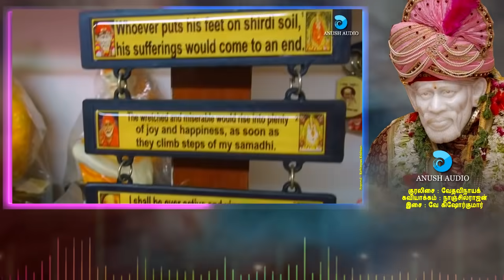உலகமே சாயி | Ulagame Sayi | Shirdi Sai Baba Song with Lyrics | Popular Sai Ram Song | Anush Audio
Song : Ulagame Sayi - Tamil Lyrics
Singer : Vedavinayak
Lyrics : Nanjilrajan
Video Powered : Kathiravan Krishnan
Production : Anush Audio

பாடல் : உலகமே சாயி - தமிழ் பாடல்வரிகள்
குரலிசை : வேதவினாயக்
கவியாக்கம் : நாஞ்சில்ராஜன்
இசை : வே கிஷோர்குமார்
காட்சிப்பதிவு : கதிரவன் கிருஷ்ணன்
தயாரிப்பு : அனுஷ் ஆடியோ

பாடல்வரிகள் :

உலகமே சாயி உயிர்கள் இயக்கமே சாயி
உருவமில்லாத ஆன்மா உலவி உனதடி சேரும்
அண்டம் முழுதும் ஆள்பவன் சாயி
ஆதியும் அந்தமும் சாயி பாபா நீயே
சாயி மஹா சாயி ஓம் ஸ்ரீ சாயி
ஜெய ஜெய சாயி நீயே துவாரகமாயி
ஜெய ஜெய சாயி நீயே துவாரகாமாயி
சாயி மஹா சாயி . . . சாயி ராம்
ஓம் ஸ்ரீ சாயி . . .  சாயிசா
ஜெய ஜெய சாயி நீயே சற்குருசாயி
சாயி உந்தன் சீரடி தேடி வருவோர்க்கு
தீர்ந்துவிடும் தேவை யாவும் உனதருள் பார்வையில்
சாதுவடிவாகி வீற்றிருக்கும் சாயி
பூமியில் என்றென்றும் வாழுகின்ற யோகி
சாயி உன்னை பார்த்தால். . .  சாயி ராம்
சோதனைகள் தீரும் . . .  சாயிசா
சாயி உந்தன் நாமம் பாட சாதனைகள் சேரும்
சாயி குரு பாபா . . .  சாயி பரமேசா
சாயி நீயே வீர அனுமான் நாளும் துணை நீயே
சாயி உந்தன் பாதத்தில் சரணடைந்தோமே
ஜென்மவினையாவும் போக்கி
நல்ல வழி காட்டுவாய்
காரிருள் நீக்கும் காந்த ஒளி நீயே
காலமெல்லாம் காத்து அருளும் கடவுளும் நீயே
சூட்சுமம் ஆனதுந்தன் . . . சாயி ராம்
அவதாரம் தானே . . .  சாயிசா
பக்தர்களைக் காக்க வந்த பரம் பொருள் நீயே
சாயி நீயே வானம் சாயி நீயே பூமி
சாயி நீயே தாகம் தீர்க்கும் நீர் ஊற்று
சாயி உந்தன் பார்வை ஒளியூட்டும் வாழ்வை
சாயி உந்தன் பாதை எமக்கு வழிகாட்டும் நேர்மை
சாயி உந்தன் நாமத்தில் . . . சாயி ராம்
மூழ்கியெழுவோமே . . . சாயிசா
முக்தியெனும் பிரம்மம் தந்து முன்வினை தீர்ப்பாய்
சாயி உந்தன் பேரருள் கோடிப்பூக்கள் வாசம்
சாயி உந்தம் பாச மொழிகள் சந்தனத்தை வீசும்
மூட மனம் மாற்றி முக்தி தரும் சாயி
மூவுலகை ஆளுகின்ற மூலவரே சாயி
நீர்க்குமிழி போல . . . சாயி ராம்
மாயமான தேகம் . . . சாயிசா
நீயதனை தாங்கிக் காப்பாய் நிலமதைப் போல
சாயி உந்தன் போதனை ஆற்றிவிடும் நோயினை
சாயி உந்தன் தோரணையில் தோற்றுவிடும் வேதனை
சாயி எங்கள் வாழ்வில் தீபவிளக்கேற்று
கர்மவினை தீர நீயே நல்லவழி காட்டு
சாயி உந்தன் உதியாலே . . . சாயி ராம்
ஊனங்களை நீக்கு . . . சாயிசா
சாயி உந்தன் விழியாலே ஞானத்தினை ஊட்டு
சாயி நீயே ராமன் சாயி நீயே கிருஷ்ணன்
சாயி நீயே இயேசு அல்லாஹ் சாயிதத்தாத்ரேயா
சாதி மத பேதங்கள் ஏதுமில்லா ஜோதி
சாயி நீயே கதி என்போர் சந்தோசம்தான் அடைவார்
சாயி எங்கள் தேகம் . . . சாயி ராம்
கர்ம விளைவாகவும் . . . சாயிசா
சாயி உந்தன் ஜீவன் என்றும் சக்தியாகி காக்கும்
சாயி சச்சிதானந்தம் சாயி பரமானந்தம்
சாயி நீயே சற்குருநாதன் சாயி பலயோகி
ஞான ஒளியாக காட்சிதரும் சாயி
நானிருக்க பயமேனென கேட்டருளும் சாயி
சாயி ஜகம் காக்கும் . . . சாயி ராம்
ஜகத்ரட்சகன் தான் . . . சாயிசா
யுகம் யுகம் தோறும் போற்றிடும் யோகி
சாயி உந்தன் லீலைகள் காண வரம் வேண்டும்
சாயி உந்தன் கீர்த்தனைகள் நாளும் பாட வேண்டும்
வான மழை போல வையகத்தை நீயும்
வாழவைக்க வந்ததால் அருள் வள்ளலாக நின்றாய்
வாழும் உயிர்க்கெல்லாம் . . . சாயி ராம்
வான் நிலவு நீயே . . . சாயிசா
வண்ண வண்ண பூக்கள் தூவி வாழ்த்திப் பாடுவோம் உனை
சாயி நீயே நாதம் சாயி நீயே கீதம்
சாயி நீயே நாலு வேதம் வாழ நெறி கூறும்
சாயி உந்தன் பாதம் ஒன்றே எங்கள் கமலாலயம்
சாயி உந்தன் கோவில் என்றும் எங்கள் சரணாலயம்
சாயி உந்தன் ரூபம் . . . சாயி ராம்
உயிருக்குள் வாழும் . . . சாயிசா
சாயி உந்தன் சக்தி தானே உலகத்தை ஆளும்
சாயி உந்தன் வாக்குகள் பொய்யாய்ப் போனதில்லையே
சாயி உன்னை நம்பினோர்க்கு சங்கடங்கள் இல்லையே
சாயி உந்தன் பேரைக் கூட உச்சரித்தால் போதும்
பறந்தோடும் பாவமெல்லாம் பனிபோல நாளும்
சாயி உந்தன் வாசல் . . . சாயி ராம்
சஞ்சலத்தை போக்கும் . . . சாயிசா
சாயி உந்தன் வார்த்தைகள் வல்லமையை சேர்க்கும்
சாயி பக்தர் பாரத்தை தங்கி நிற்கும் ஏணி
தீமை என்றும் தீண்டிடாமல் போட்டிடுவார் வேலி
கோதுமையைத் தூவி காலராவை ஒழித்தார்
தேள் கடித்த விஷத்தைக் கூட உதியாலே தீர்த்தார்
சாயி உன்னை போற்றி . . . சாயி ராம்
பாடும் வரம் வேண்டும் . . . சாயிசா
சாயி உந்தன் பாதை மேலே வாழ வரம் வேண்டும்
காரிருள் மாயையை நீக்க வந்த சாயி
காருண்யமூர்த்தியான கலியுக அவதாரி
கோதாவரி நதியோரம் கோவில் கொண்ட சாயி
கோரிக்கைகள் ஏற்றுக் கொண்டு வேண்டும் வரம் தரும் சாயி
வாடாமலர் சூடி . . . சாயி ராம்
வானவர்கள் போற்றும் . . . சாயிசா
கோடானுகோடி நெஞ்சில் வாழுகின்ற யோகி
ஆபத்தில் நம்மைக் காக்கும் அற்புதமே சாயி
அஞ்ஞான இருள் அகற்றும் மெய்ஞ்ஞானம் சாயி
ஐஸ்வர்யம் தருகின்ற ஐங்கரன் சாயி
அச்சத்தை போக்குகின்ற ஐயப்பனே சாயி
சத்யரூபமான . . . சாயி ராம்
சாயி மகராஜன் நீயே . . . சாயிசா
நித்யநிலையாகி மன நிம்மதி தரும் சாயி
சாயி எங்கள் தாயும் தந்தையும் நீயே
சாயி நீயே தோழனாக தோள்கொடுப்பாயே
சாயி எங்கள் மூச்சில் கலந்தவர் நீயே
சாயி எங்கும் காற்றாக நிறைந்தவர் நீயே
அணுவிலும் சாயி . . . சாயி ராம்
அசைவிலும் சாயி . . . சாயிசா
அனைத்திலும் ஆதாரமாய் திகழ்பவர் சாயி
பொறுமையும் சாயி நம்பிக்கையும் சாயி
கருணையும் சாயி நம் கடமையும் சாயி
திறமையும் சாயி புலமையும் சாயி
வறுமையில்லாமல் தினம் காப்பவர் சாயி
மாணிக்கம் வைரம் . . . சாயி ராம்
மரகதம் சாயி . . . சாயிசா
கோமேதகம் சாயி பவளமும் சாயி
சாயி உந்தன் மேனியை சால்வைகளால் போர்த்தி
வாசம் தரும் பூக்களாலே மாலையாக்கி சூட்டுவோம்
ஆசையெனும் தீயினை அணைத்திடு சாயி
பாசமழை தூறலில் தினம் நனைத்திடு சாயி
சாயி மலர் பாதம் . . . சாயி ராம்
பற்றிடுவோம் நாளும் . . . சாயிசா
சாயி அருள் பார்வை என்றும் பெற்றிடுவோம் நாமும்